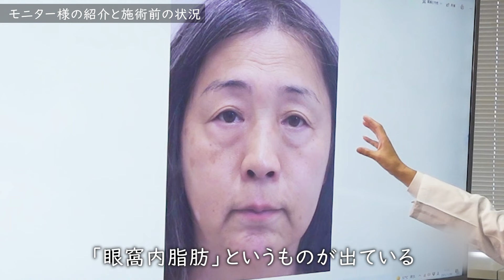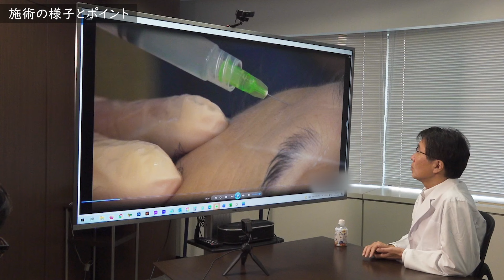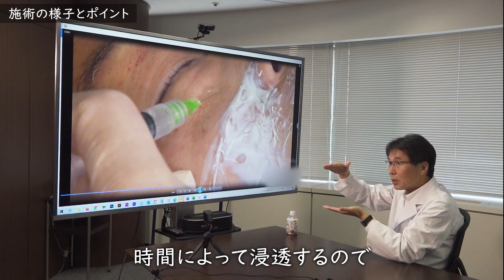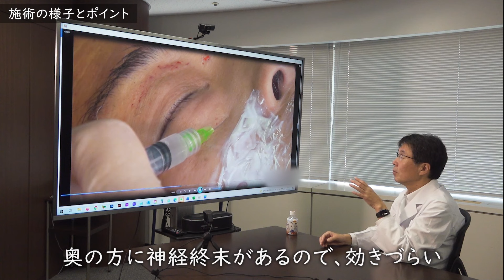【整形しないアンチエイジング】肌の再生医療 モニター様施術振り返り part1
肌の再生医療の料金についてのお話

肌の再生医療のYoutube無料モニターへの応募はこちらから
※募集要項をよくお読みください

※「線維芽細胞」のアイコンがある医療機関で「肌の再生医療」が受けられます。

北條 元治（ほうじょう もとはる）
形成外科医、医学博士
株式会社セルバンク代表取締役
東海大学医学部非常勤講師

1964年長野県生まれ。
1991年、弘前大学医学部卒業後、信州大学医学部付属病院勤務を経て、
ペンシルベニア大学医学部で培養皮膚を研究。
帰国後、東海大学医学部にて同研究と熱傷治療に従事。
2004年、細胞保管や再生医療技術支援を行う株式会社セルバンク設立。
日本テレビ、TBS、テレビ東京など、多数のメディアに出演。

2022年1月2日（日）より北條元治がラジオ番組にレギュラー出演いたします！

ミュージックバード
「小山ジャネット愛子 Botanica」
毎週日曜11時～13時
東京半蔵門スタジオから全国のコミュニティFM各局で生放送。

12:10頃から放送されるコーナー「Dr.北條のメディカルカフェ」に毎週出演し、
美容やライフスタイルなど女性が美しく生きるための情報等お話します。

▼番組の聞き方
全国のコミュニティFM各局からお聴きいただけます。
各局Webサイトからインターネットで聴けるほか、
サイマルラジオからも聴けます。

以下のサイマルラジオのサイトから最寄りの放送局をお選びください。

また無料アプリ「リスラジ」をダウンロードいただき聴くこともできます。